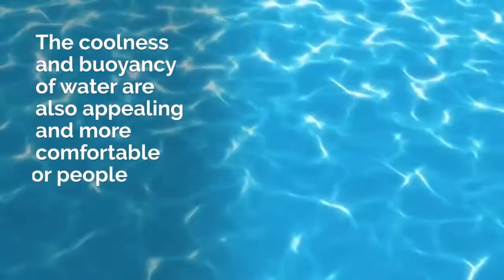Why is swimming good for you?